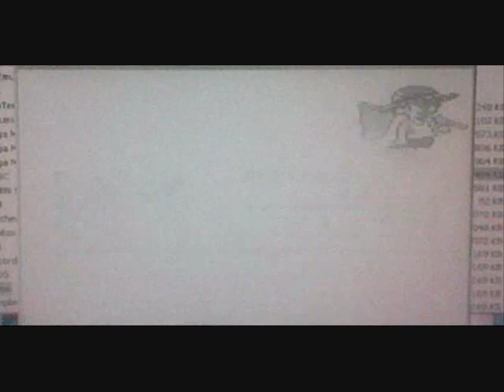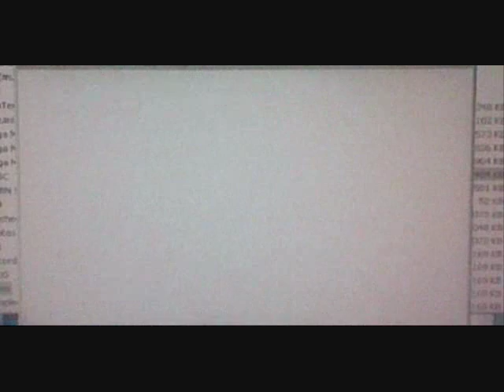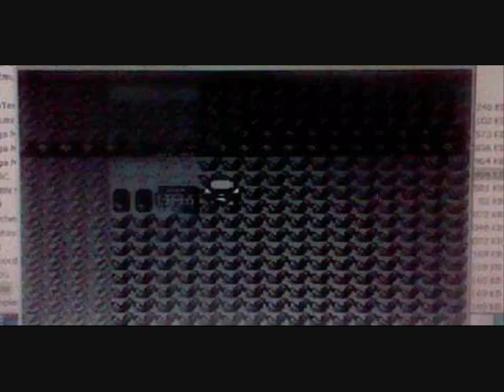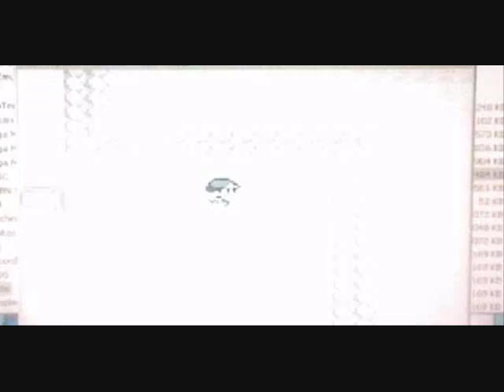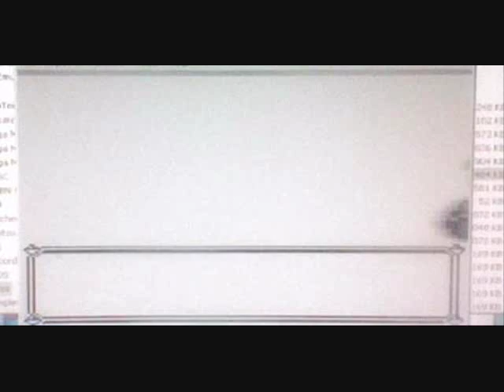Pokémon Generation 1- Episode 6: The Evolving Road to Mt. Moon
In this episode, we make our way to the Mt. Moon entrance and evolve one of our Pokémon. No prizes for guessing who it is.